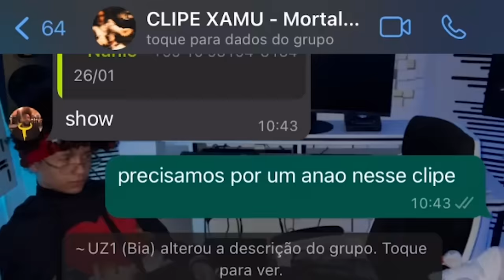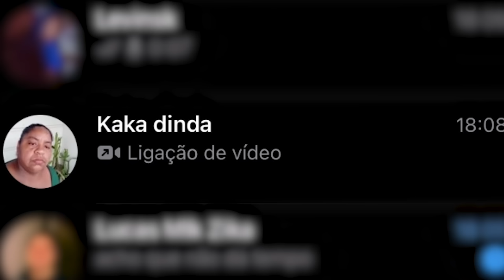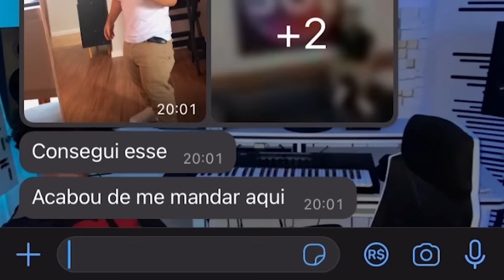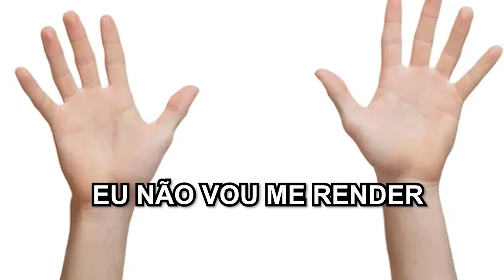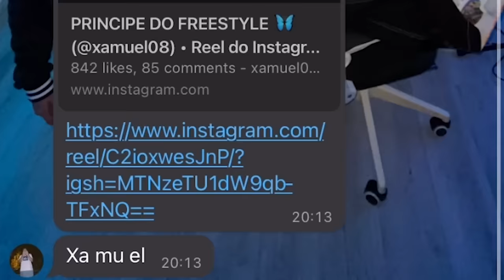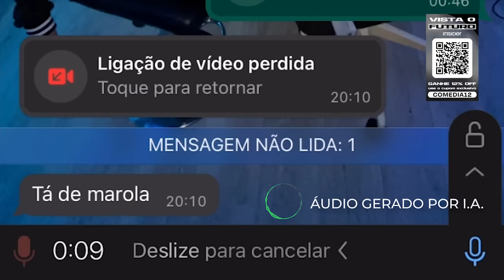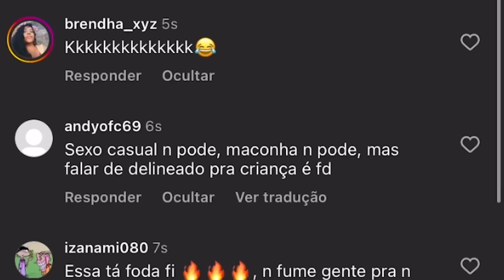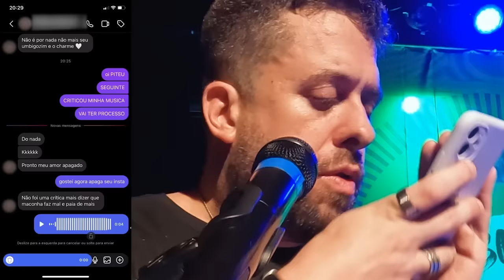CRIAMOS UM NOVO HIT PARA O XAMUEL | WEBBULLYING COM A GERAÇÃO Z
Mau Meirelles e Xamuel estão juntos novamente e com um novo hit. Se liga aí!

Produção musical do “M#c0nh4 Faz Mal”: @psd.tav1n